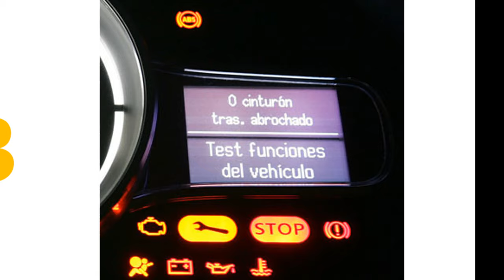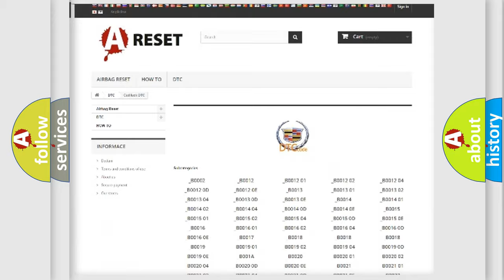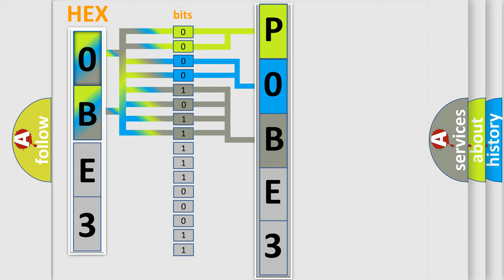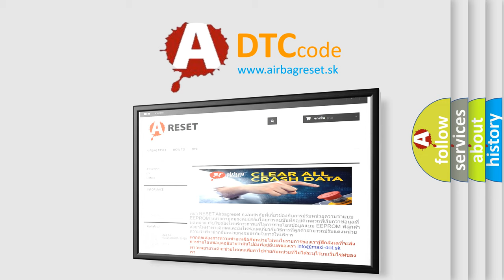DTC cadillac P0BE3 Short Explanation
Contents:
0:21 Basic DTC analysis according to OBD2 protocol standard.
1:48 Insight into programming
2:58 A diagnostically understandable description of the Diagnostic Trouble Code
3:05 Basic error definition

Make:
Cadillac
Code:
P0BE3
Definition:
ABS Brake Switch Circuit Malfunction
Cause:
The ground connection or the positive connection at the EBCM has failed.There is an open, short to ground, or short to positive in the vehicle wiring.The brake light switch has failed.